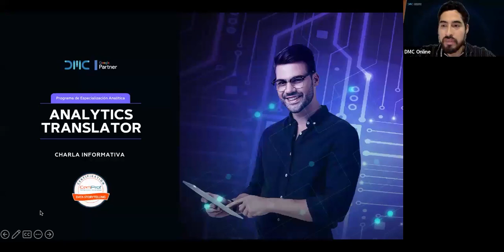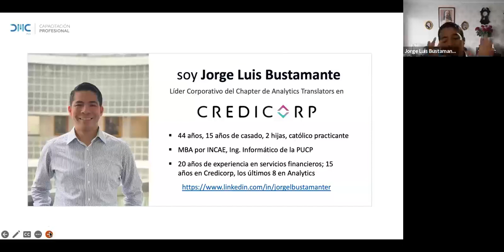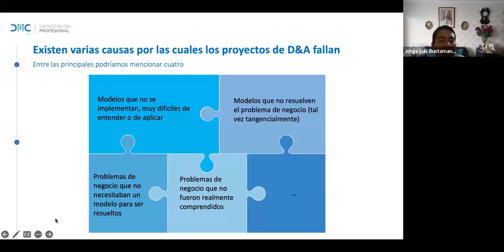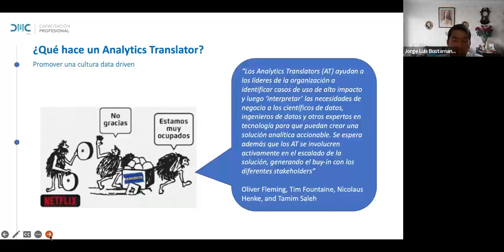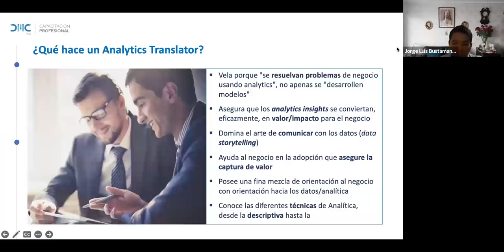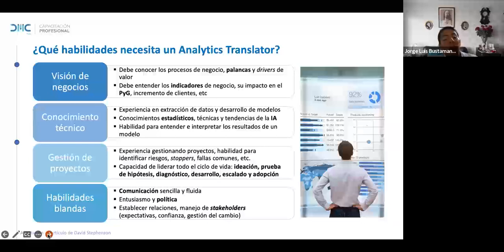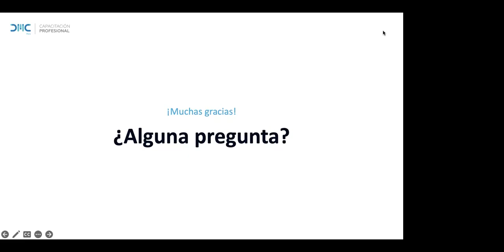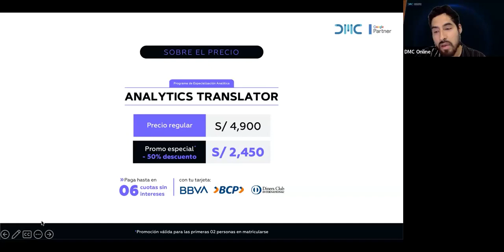Conoce más del perfil Analytics Translator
Revoluciona tu carrera: Descubre cómo el Analytics Translator está trascendiendo el mundo empresarial.